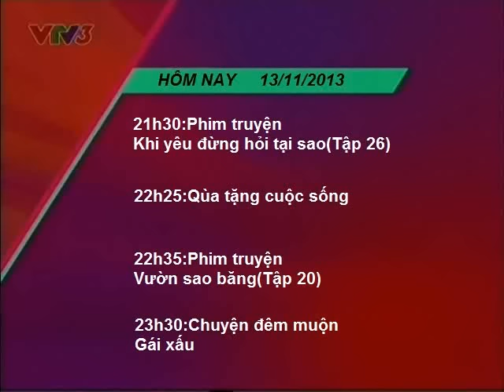VTV3 GTCT(18h55 ngày 13/11/2013)(mô phỏng)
Nguồn:
Audio:Trung Nguyễn
Video:ở vid của tôi